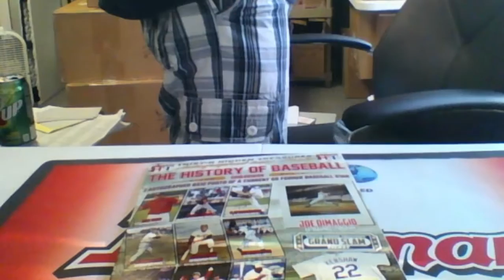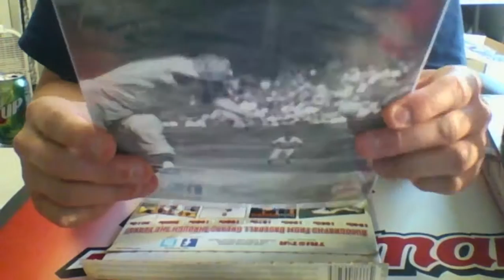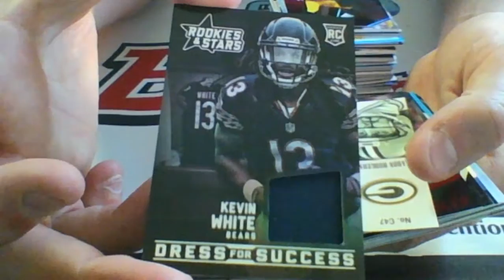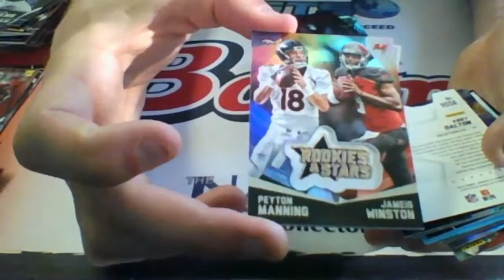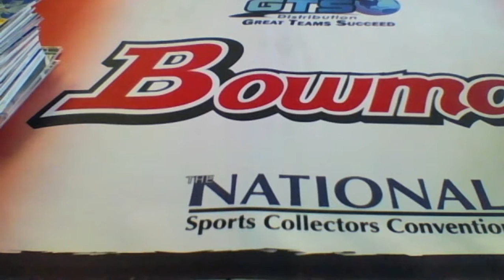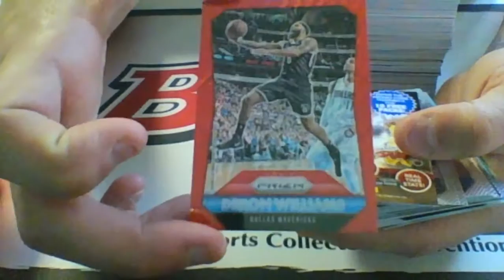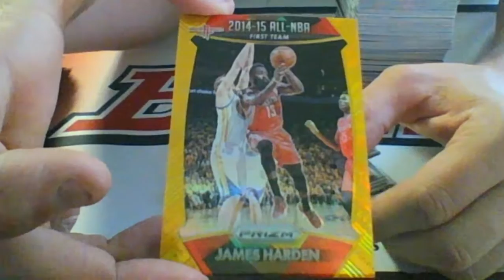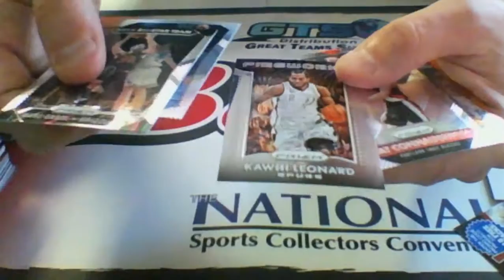6 Box Personal Break, 8x10 Tri Star Photos, Prizm Jumbo and Longevity FB